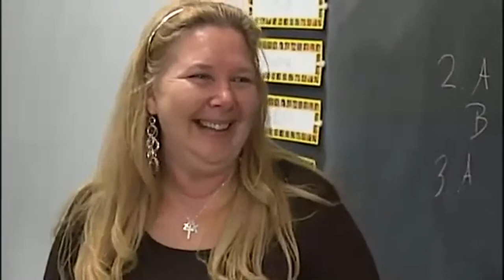US Marine, Home from Deployment, Surprises Mom at Work for Christmas